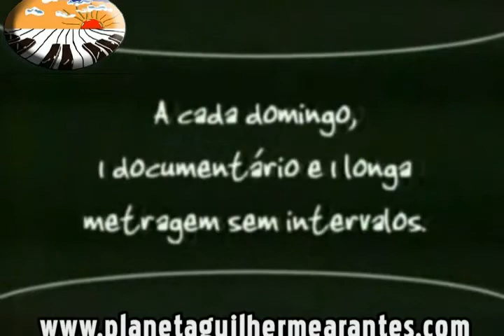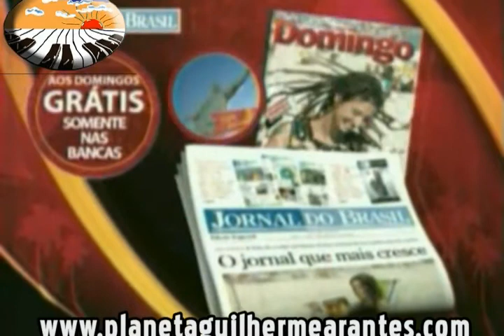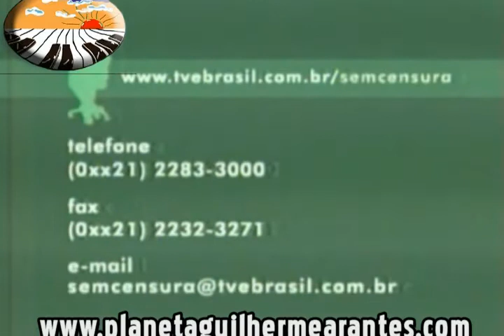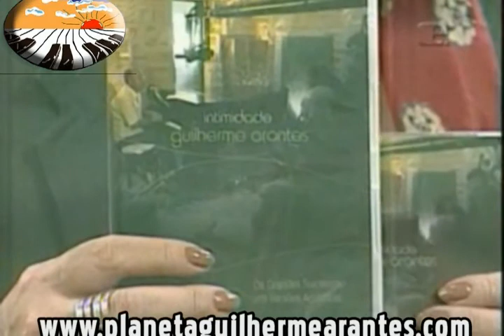Sem Censura - Parte 3 - Guilherme Arantes fala sobre a Pirataria